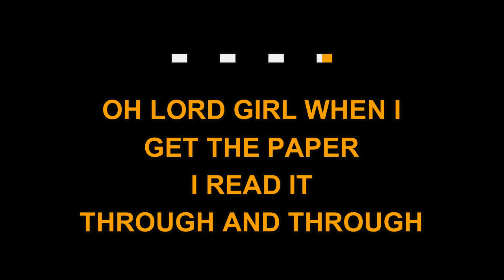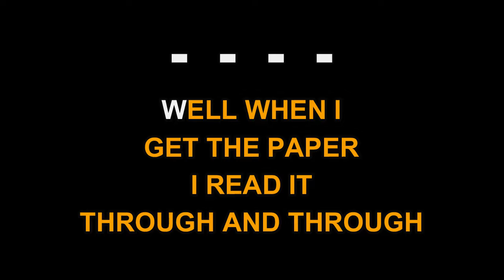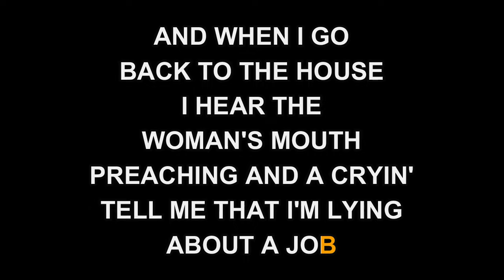Silhouettes - Get A Job (Karaoke EZ Sing)